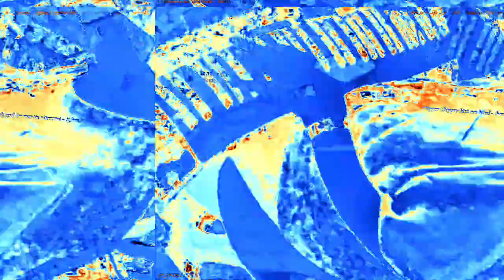[EPILEPSY WARNING] Movie 23 02 15 13h42m47s